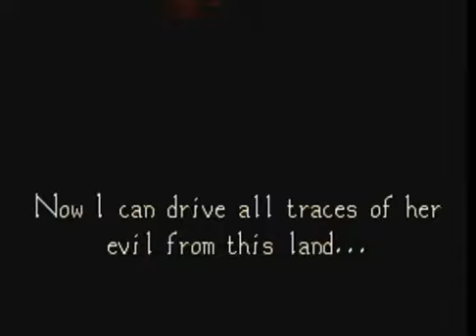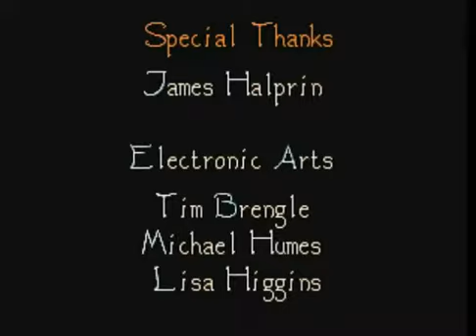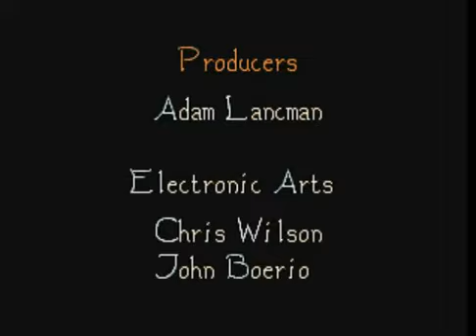Blades of Vengeance (1993) Huntress playthrough (Final) Stage Eight: Manax's Temple.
After a long and arduous journey, having faced many challenges and dangers, the Huntress has finally made it to Manax's realm.  Only a few more obstacles and enemies stand in her way before her final battle with the Dark Queen herself. Can peace and light be restored back to the land? Who will emerge victorious?...Let the end game begin!...

(Game for the Sega Genesis/MegaDrive)